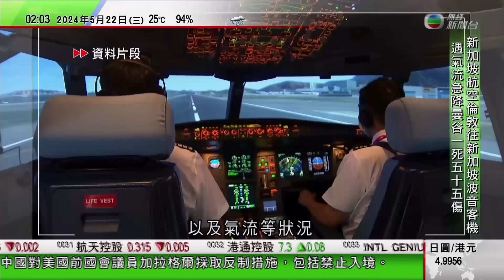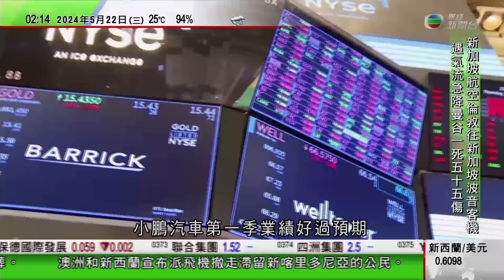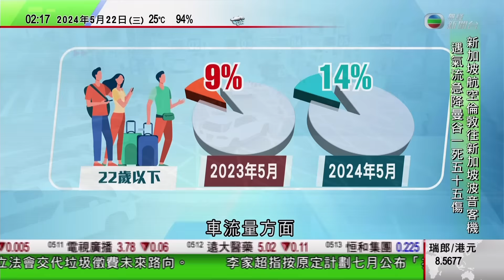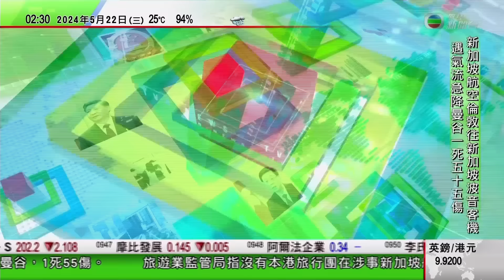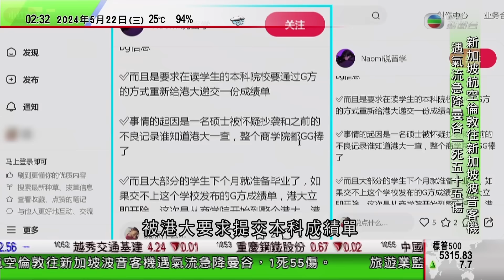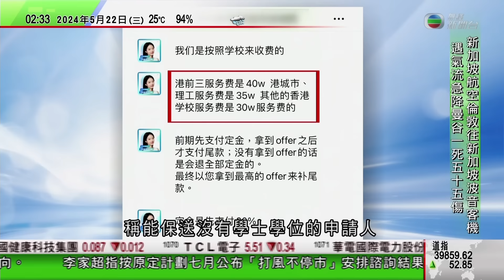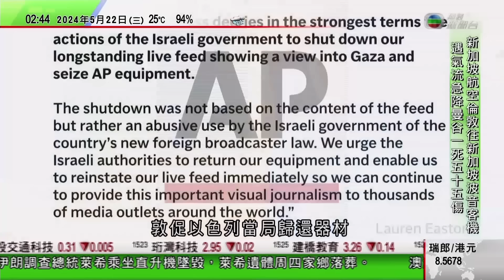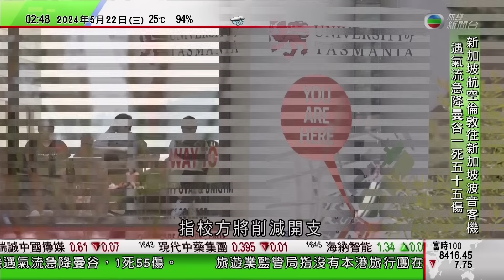無綫TVB 0200新聞報道｜港大調查有學生以假文件申請入學｜王毅哈薩克會見伊朗副外長｜英國上世紀逾三千人因感染受污染血漿亡 當局將向受害者賠償至少21萬英鎊｜20240522 TVB News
00:00 新聞報道
21:27 港大調查有學生以假文件申請入學 本台發現中介收至少30萬聲稱保送入八大
28:04 王毅哈薩克會見伊朗副外長 稱中方將一如既往加強兩國戰略合作
33:50 英國上世紀逾三千人因感染受污染血漿亡 當局將向受害者賠償至少21萬英鎊